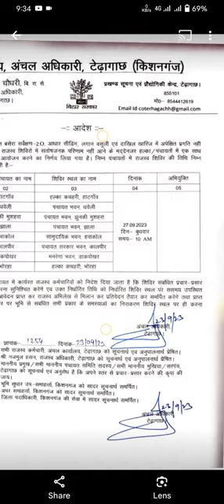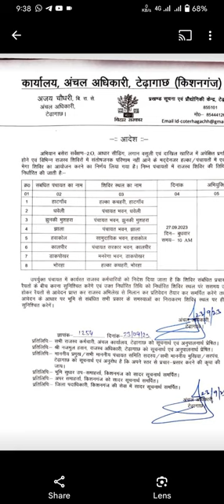Kishanganj district ke terhagachh block se jaruri suchna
@tauseef Alam official
@terhagachh block important message
@टेढ़ागाछ प्रखंड कार्यालय से एक महत्वपूर्ण सूचना